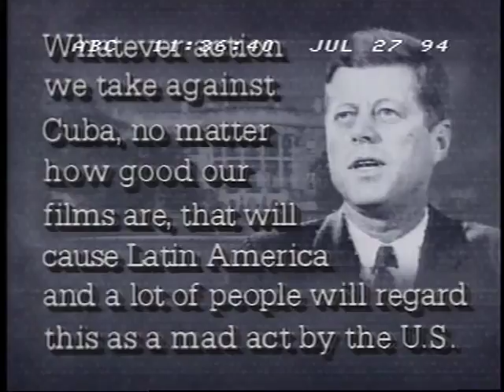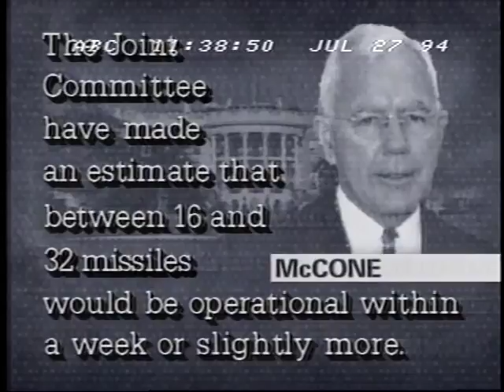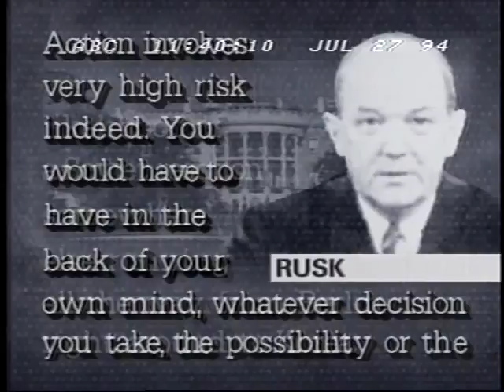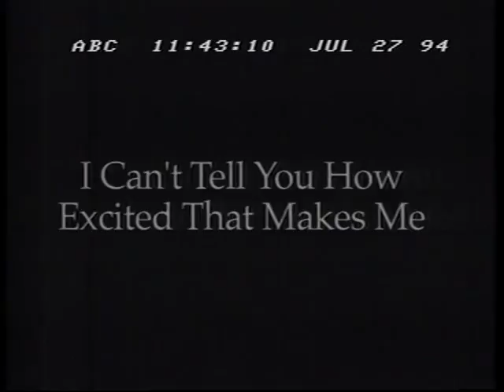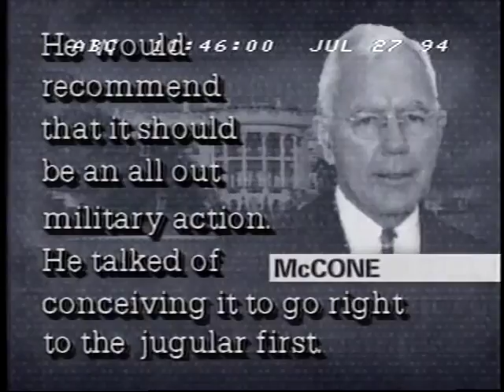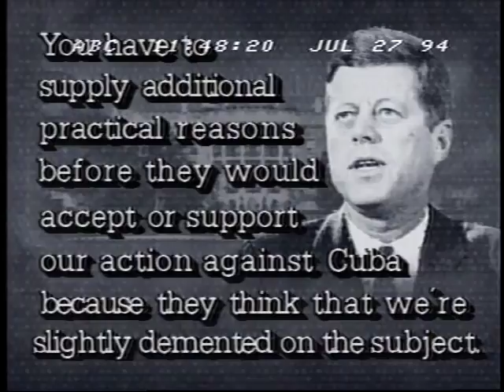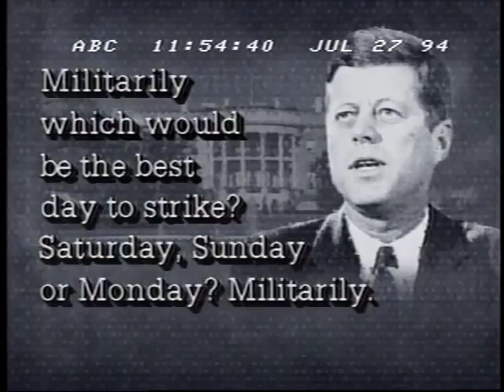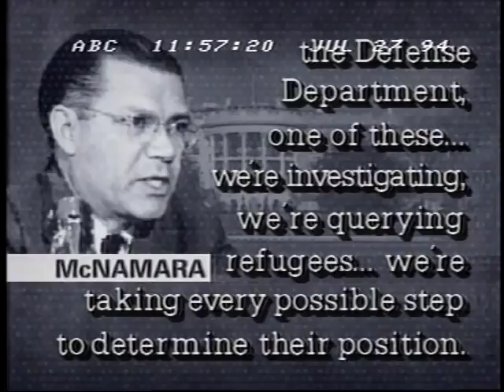JFK Tapes: The Cuban Missile Crisis, Part 1 of 3 - ABC News Nightline - July 27, 1994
Just released Oval Office recordings of key meetings during the Cuban Missile Crisis indicate how close the world came to the brink. Theodore Sorenson, who President Kennedy once called his "intellectual blood bank," and presidential historian Michael Beschloss analyze  excerpts from the recordings as they are played.